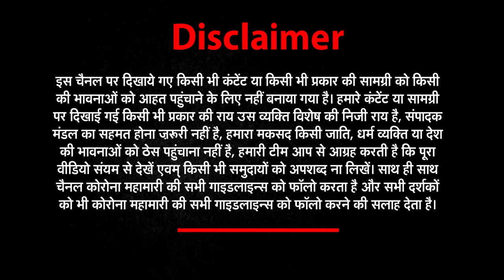Breaking New Delhi Fire: Safdarjung Hospital में लगी आग, 60 मरीजों को दूसरी जगह किया गया शिफ्ट I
Breaking New Delhi: Safdarjung Hospital में लगी आग, 60 मरीजों को दूसरी जगह किया गया शिफ्टIDelhi Fire